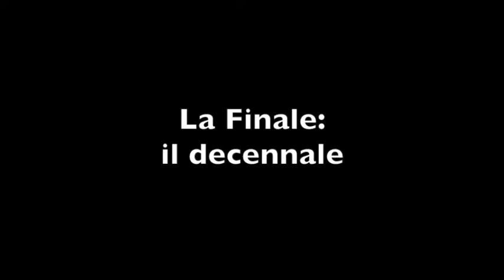La Finale tribute band contest - il decennale - Part. 1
Finalissima Contest "Italian DT Official Tribute Band"
Teatro Andrej Tarkovskij, Rimini 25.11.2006